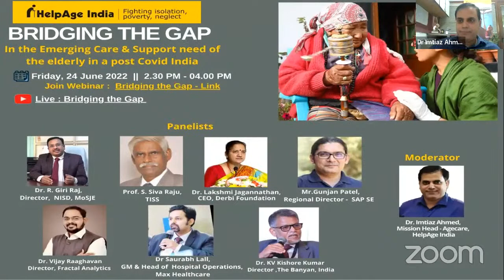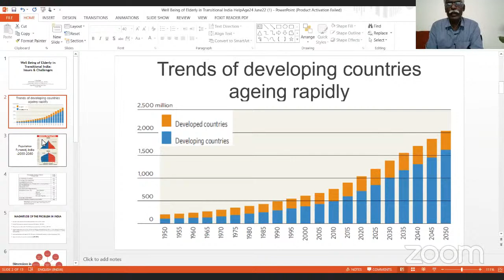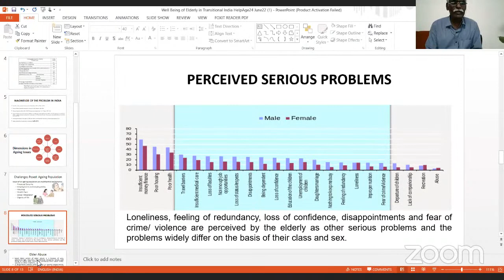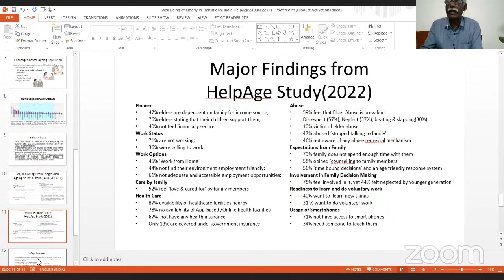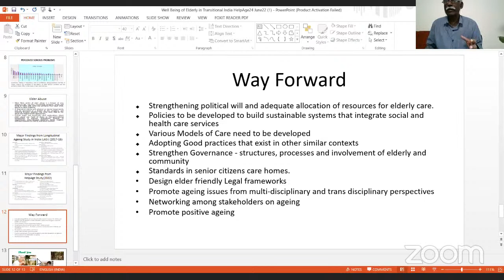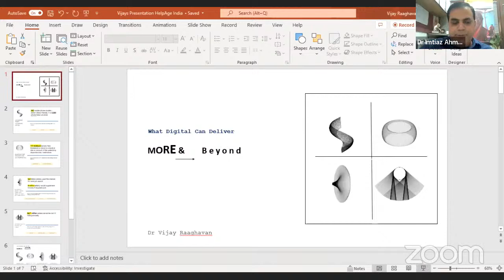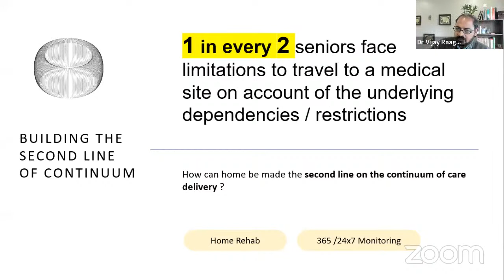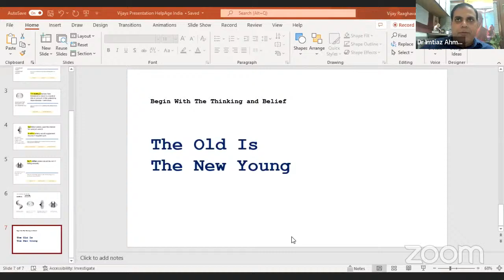Webinar - Bridging the Gap in the emerging Care & Support need of the Elderly